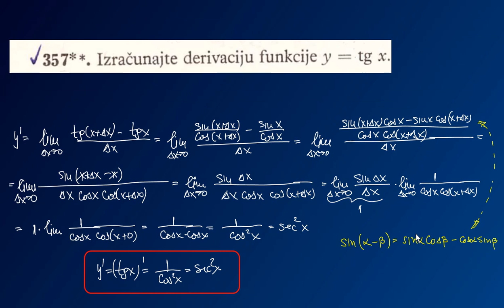Zadaca - 0357 – DEMIDOVIC - IZVODI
0357 – DEMIDOVIC – Visa matematika – Matematicka analiza - Zbirka reseni primeri - zadaci